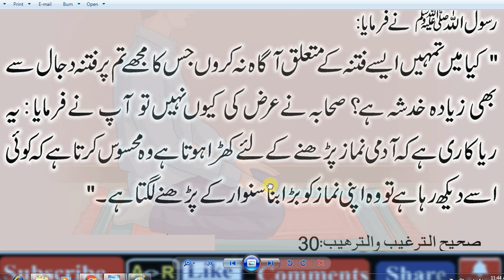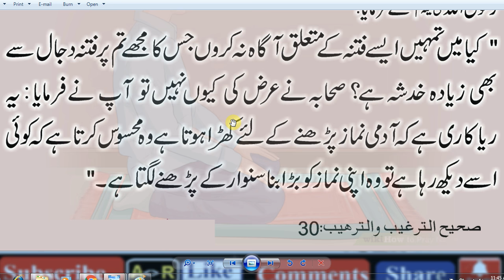Best Daily Islam Amal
Best Daily Islam Amal / Live

abid raja ,